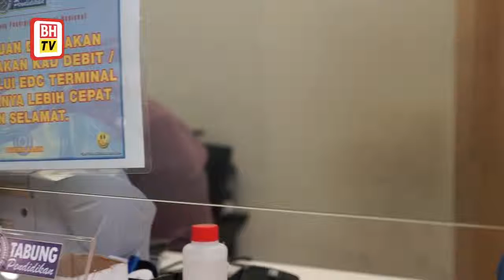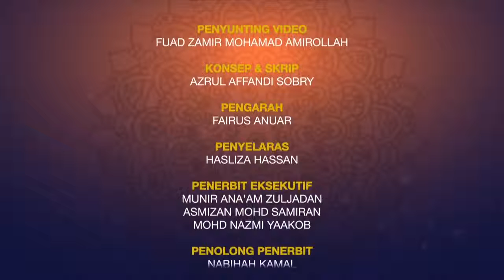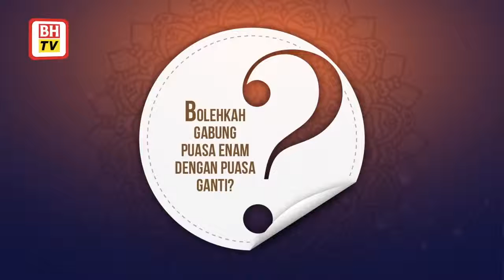[KAPSUL BHTV] JOM TANYA USTAZ Bolehkah gabung puasa enam dengan puasa ganti?